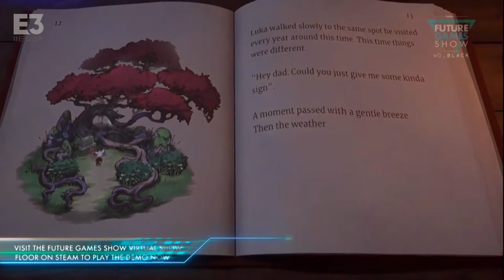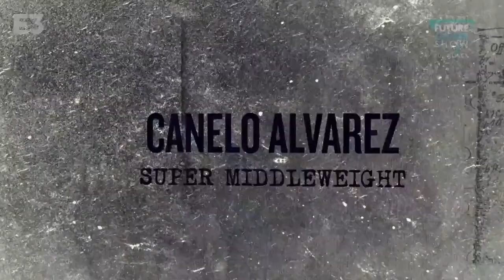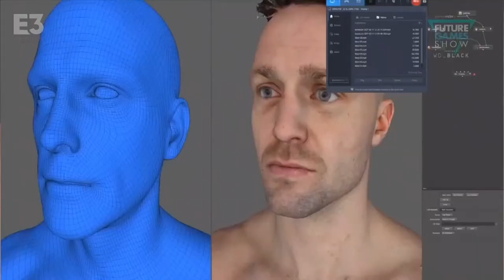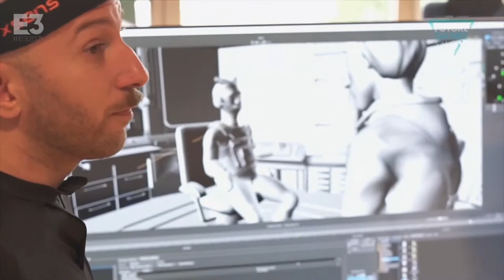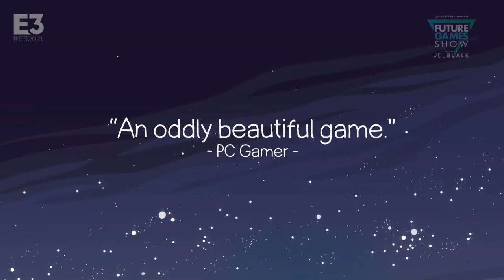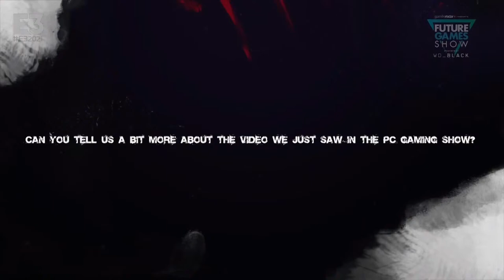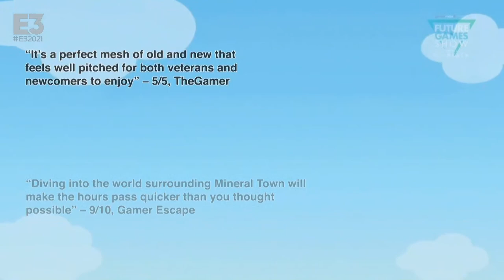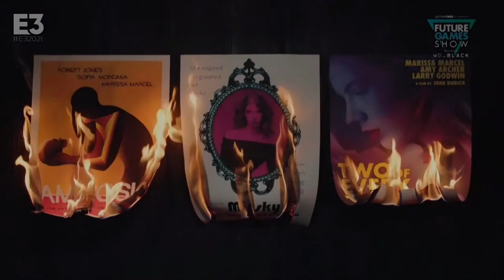Future Games Show E3 2021 Live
Tune into the Future Games Show for all the latest announcements, news, trailers, reveals and more on June 13th